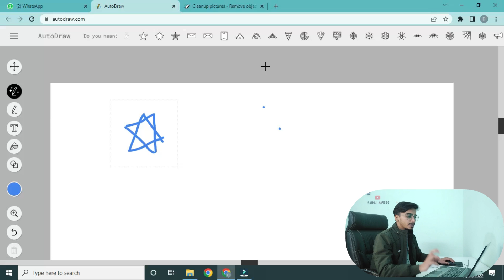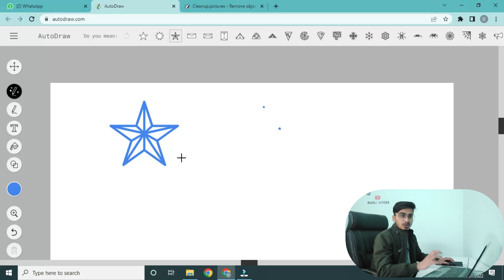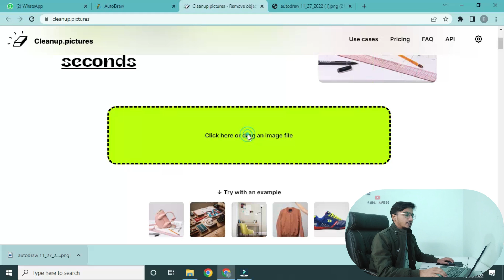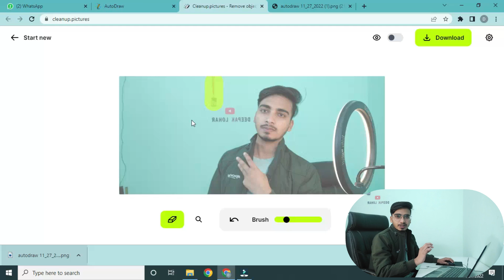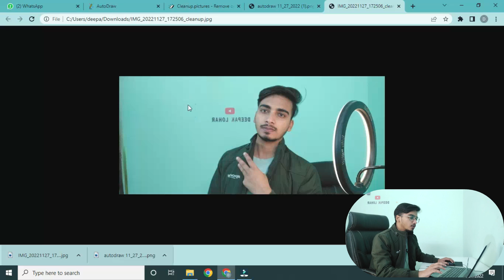जादुई 🧝🧝 useful website part #1 | Paint anything in 60 seconds | by deepak lohar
जादुई 🧝🧝 useful website | Paint anything in 60 seconds | remove object from image by deepak lohar

Retouch images in seconds
with incredible quality
Remove any unwanted defect people or text from your picture in seconds